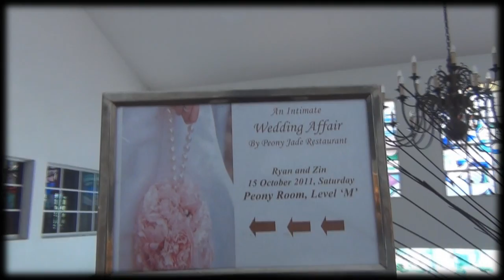ryan & jenny 's ROM part1 by digital weapon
Ryan & Jenny 's ROM